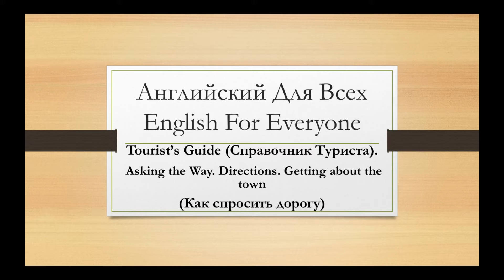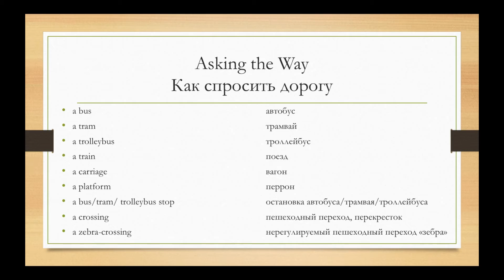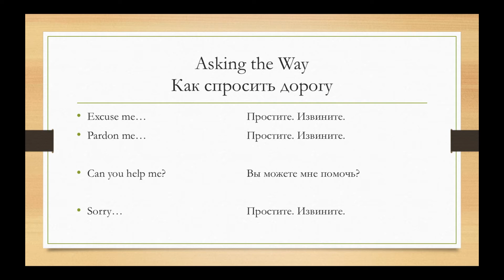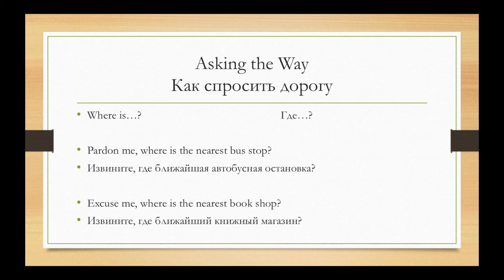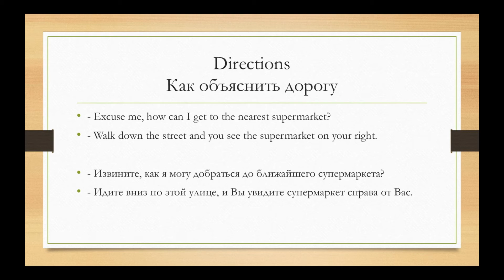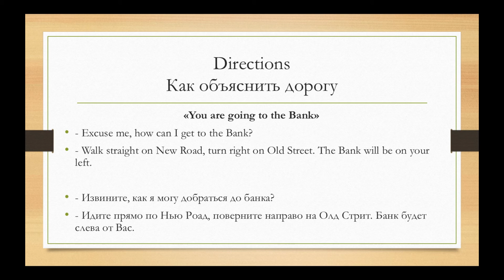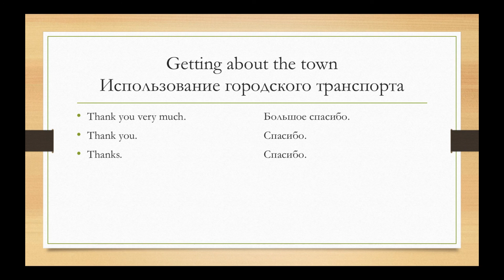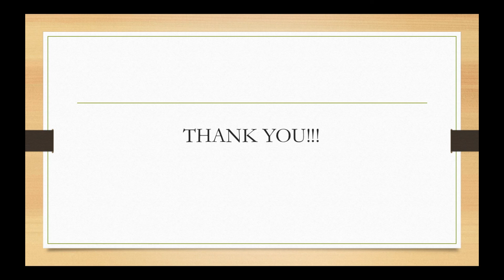Справочник Туриста. Как Спросить Дорогу в Городе. Tourist's Guide. Asking The Way